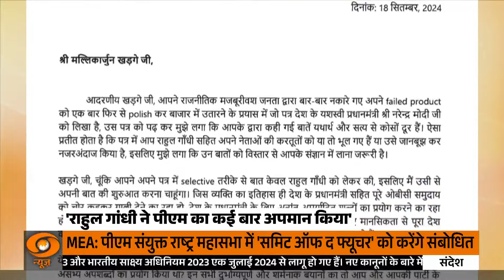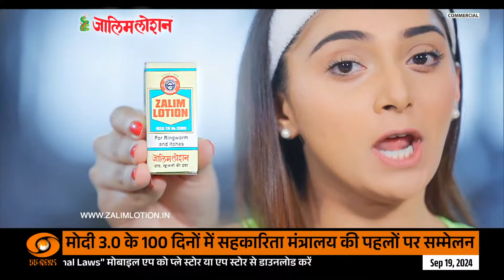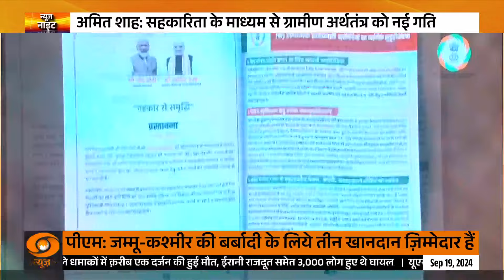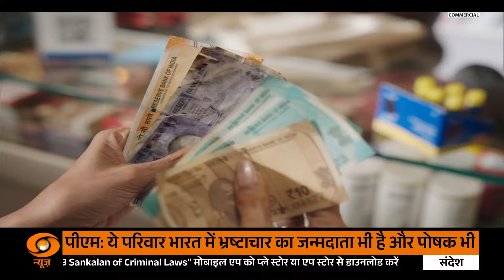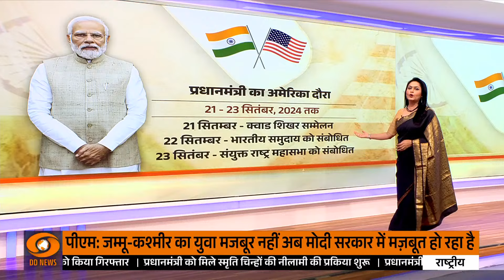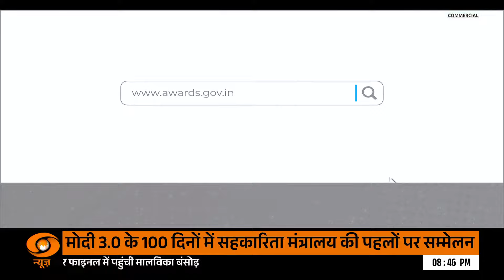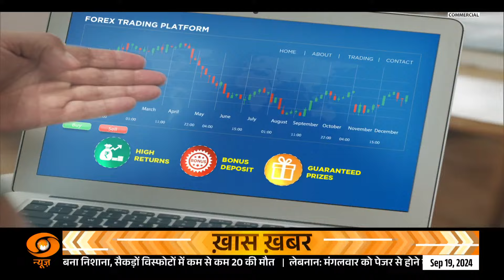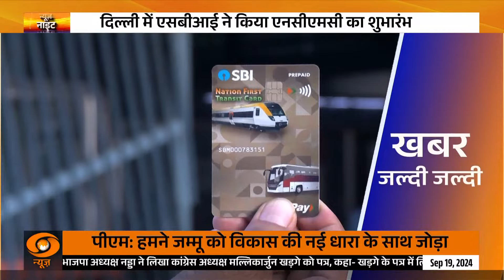News Night: J &K- 370 पर कांग्रेस के समर्थन में पाक , अन्य खबरें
पाकिस्तान के रक्षा मंत्री ख्वाजा आसिफ ने कहा कि अनुच्छेद 370 की बहाली के मुद्दे पर पाकिस्तान कांग्रेस और नेशनल कॉन्फ्रेंस के साथ है. एक इंटरव्यू में उन्होंने कहा कि इस मुद्दे पर वह कांग्रेस गठबंधन के रुख से सहमत हैं. पाकिस्तानी पत्रकार हामिद मीर ने अपने कार्यक्रम ‘कैपिटल टॉक’ में ख्वाजा आसिफ से पूछा कि शेख अब्दुल्ला और नेहरू ने अनुच्छेद 370 और 35A को लागू किया था. अब नेशनल कॉन्फ्रेंस और कांग्रेस चुनाव में कह रही हैं कि अगर वे सत्ता में आईं, तो 35A और 370 को फिर से बहाल करेंगी. क्या यह मुमकिन है?